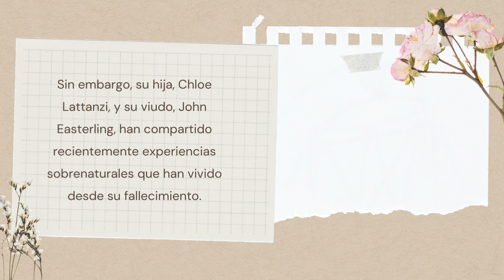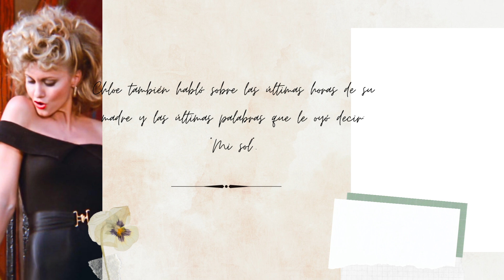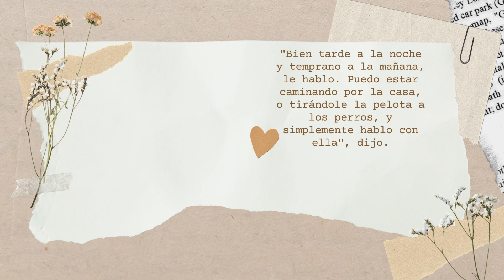La Familia de Olivia Newton-John Comparte Experiencias Sobrenaturales tras su Fallecimiento